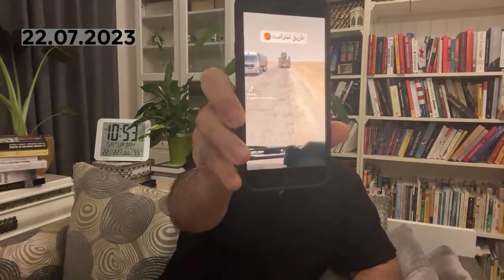وتستمر المعاناة في كل ربوع الوطن...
محمد العربي زيتوت 22 جويلية 2023